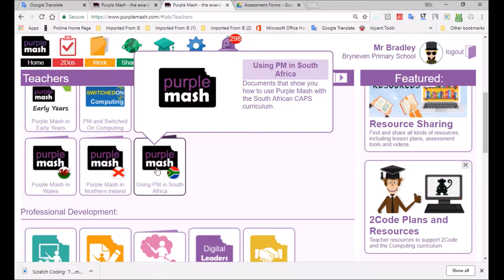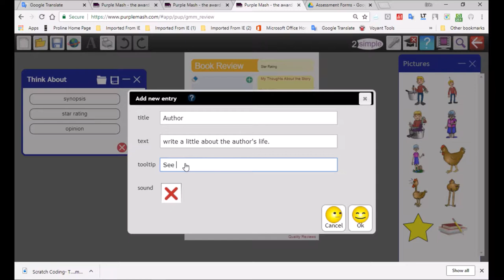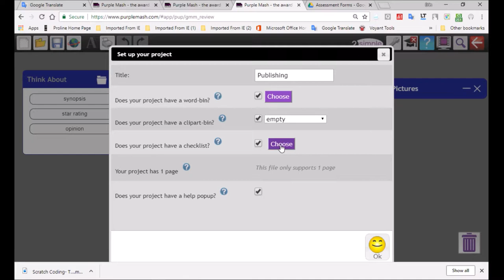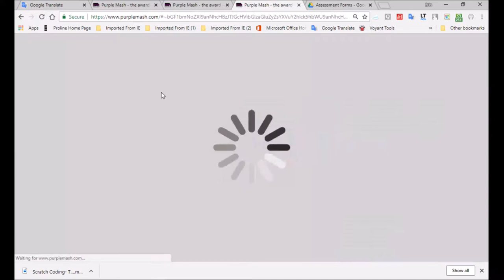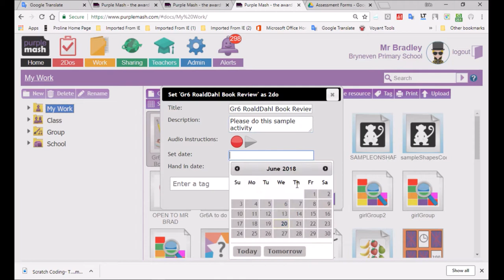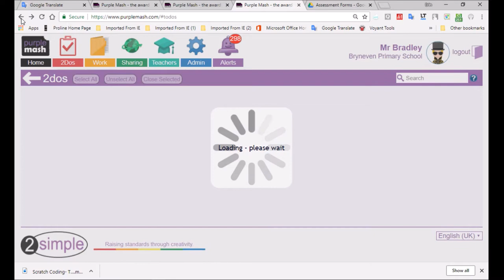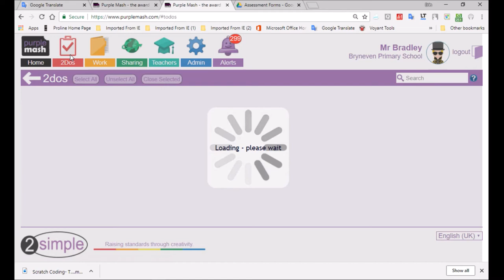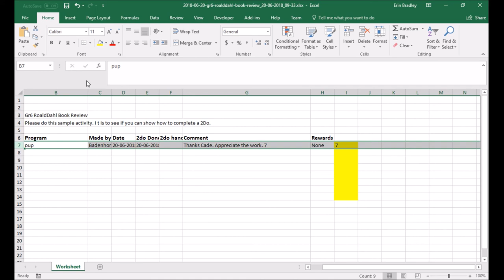Purple Mash Setting a Task Book Review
Purple Mash at Bryneven presents a sample tutorial, literature review, on how to set an Activity. This provides a foundation -it can be translated into a different subject, Grade and so forth. Our lesson should give a teacher the means to be able to extract a mark set for assessment purposes.